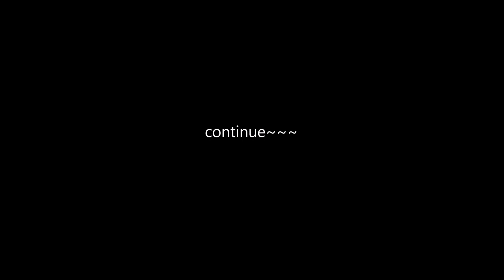scx10 lll Mountain run / rc gladiator / 엑시얼 글라이에이터 오산 필봉산 / scx10 글라디에이터 /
오산의 필봉산 글라이데이터로 첫 산행입니다.
정말 재밌게 잘갑니다.